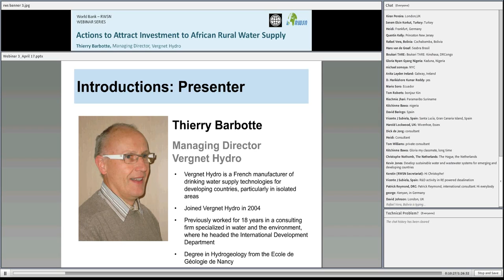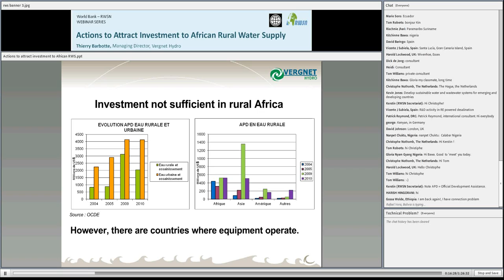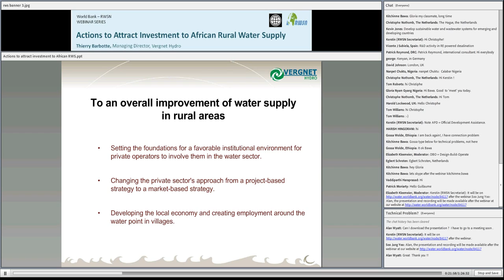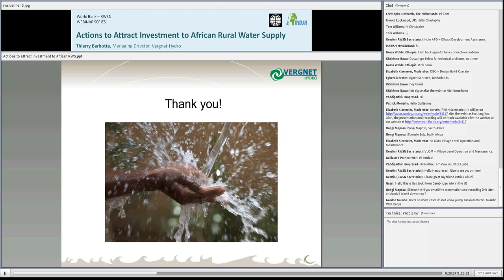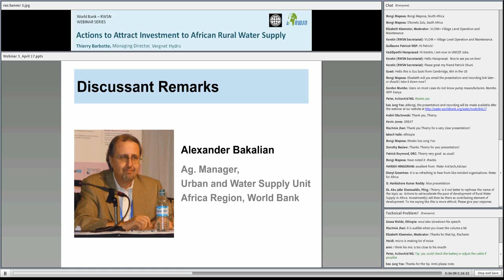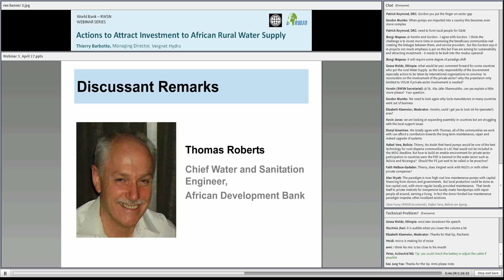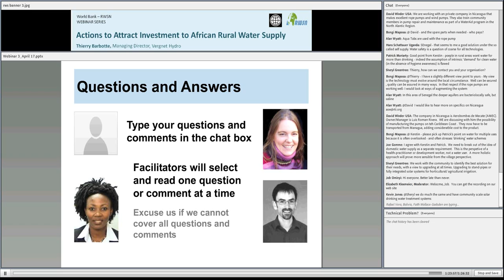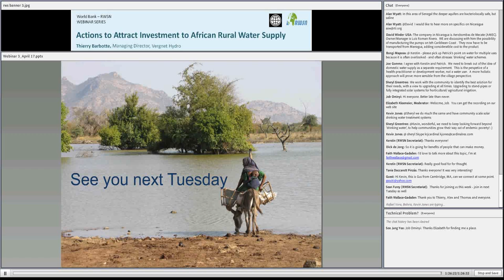Webinar #2: Actions to Attract Investment to African Rural Water Supply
Thierry Barbotte - Managing Director, Vergnet Hydro
Political, strategic, technical, and economic actions to reverse declining investment in African rural water supply sector